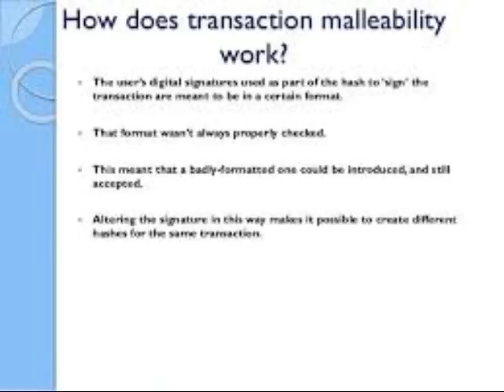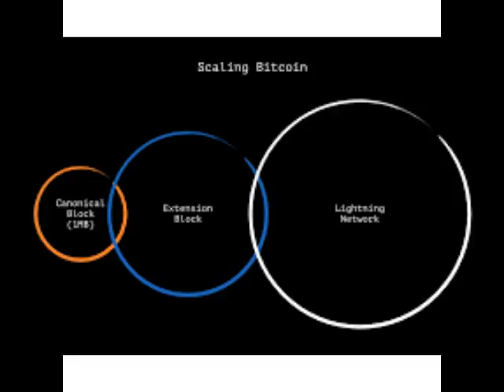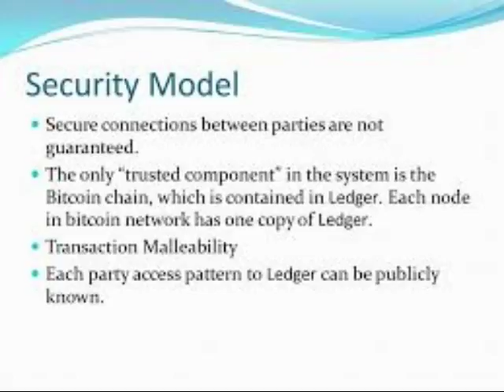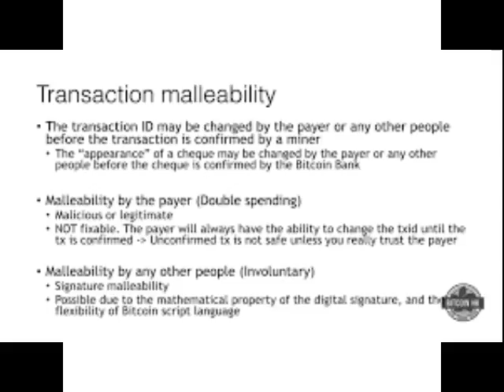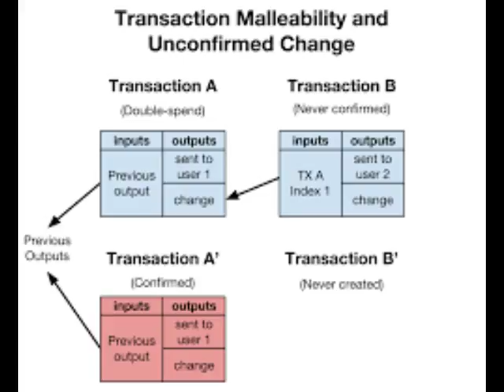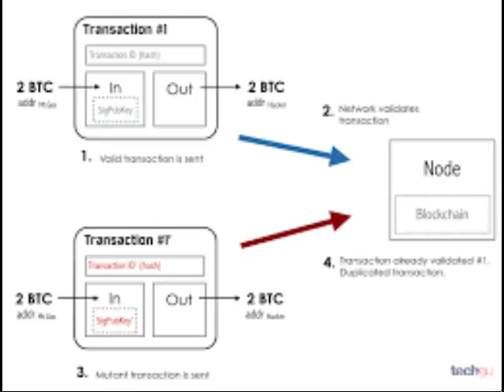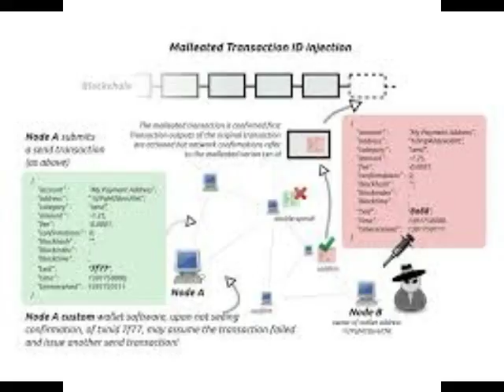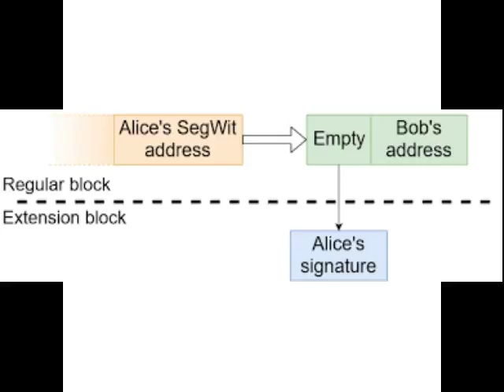EP143- Place A Drops Of Water On ...- Malleability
EP143- Place A Drops Of Water On The Cutting Board and Then Place Dough On The Board And Begin- Malleability
NEWS
Malleability
Define
BIP66
What ?
Facebook HiroJa Shibe's Space Odyssey Network Group
Support
Bitcoin : 1GtJckiM6Z7dKR31ZdnioA92KNgqz6TGSE
Zcash: t1TSXCvGHvmob65Uy5turPnMyRe4nczAQCb
Dogecoin: D7dd8JnmCkx9aFkjZsCKCmVQbDTpVzzJ2k
ETC: 0x4387d78c21e3f1a1219e4b5bd9a5cdb63bb11eec
Litecoin: LaUCV3dDscoTBVsqdShQPCeaKXmwp4fb6C

Amazon Store
This Show Would Not Be Possible
Host by
Nick and Chris

Interlude
Quite Music For Tiny Robots The February Album
2015

2012
Photo Dogedraw